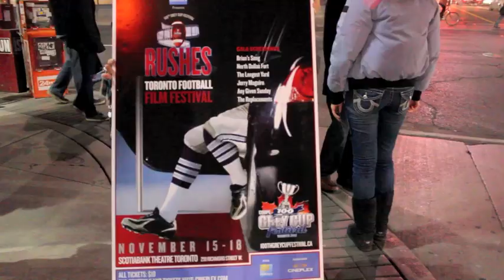Rushes Football Film Festival with Tony Washington and Mike Bradwell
Tony Washington and Mike Bradwell from the Toronto Argonauts hit the streets to get Toronto excited about the 100th Grey Cup Festival's Rushes Football Film Festival presented by Nolitours! Running from November 15-18, the festival will be screening some football favourites; we fans can catch Brian's Song, North Dallas Forty, The Longest Yard, Jerry Maguire, Any Given Sunday and The Replacements.